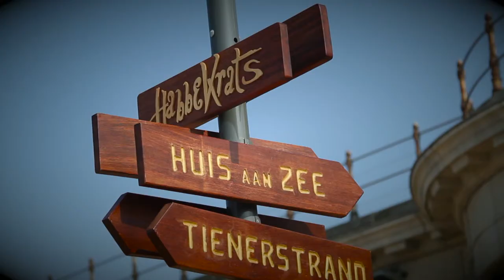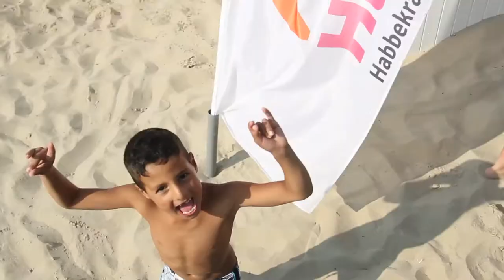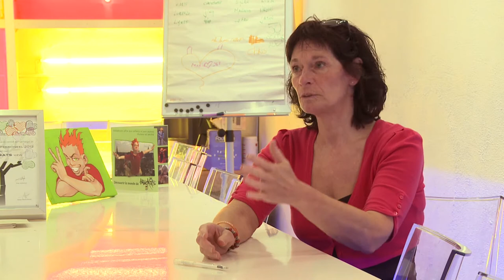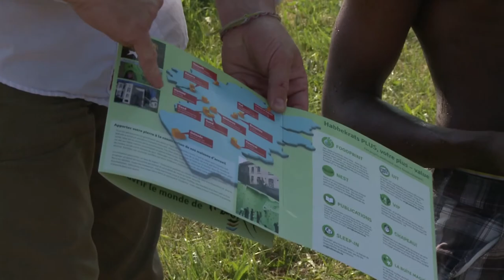portret Chris Van Lysebetten, stichter van Habbekrats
Portret van Chris Van Lysebetten, bezieler en stichter van Habbekrats, naar aanleiding van de uitreiking van de Prijs Filson Steers Mariman 2013 op 9 oktober 2013